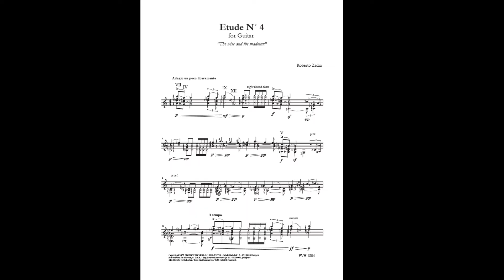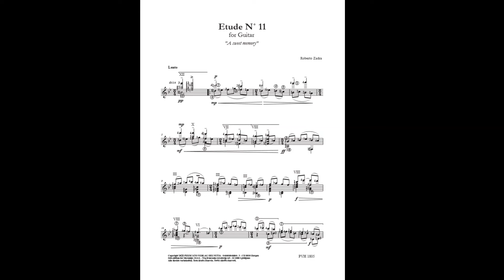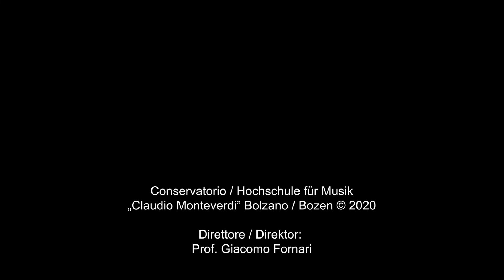Roberto Zadra (classe di composizione prof. H. Unterhofer) - "12 Concert-Etudes for guitar"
Roberto Zadra (classe di composizione prof. H. Unterhofer)

"12 Concert-Etudes for guitar"
Pizzicato Verlag